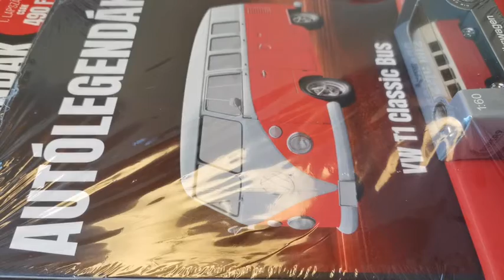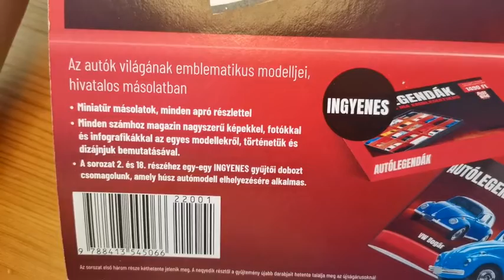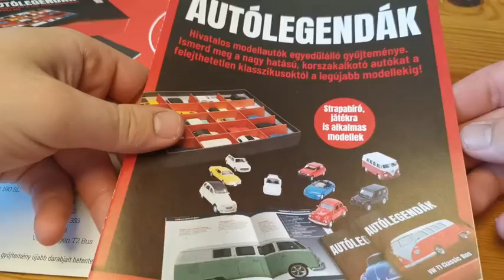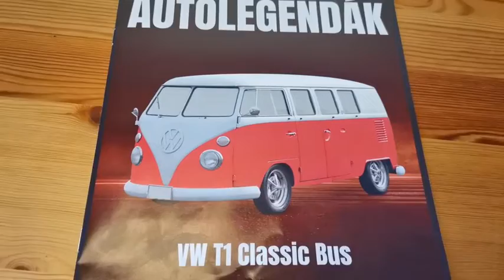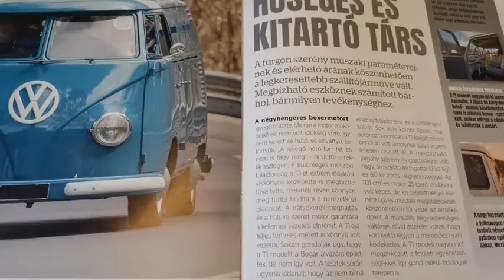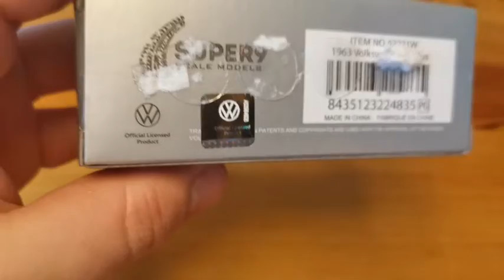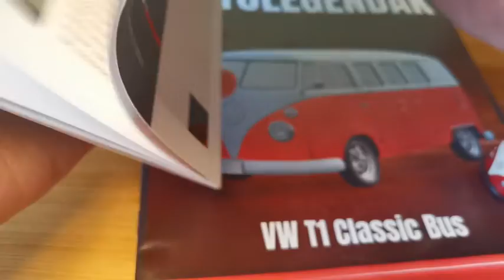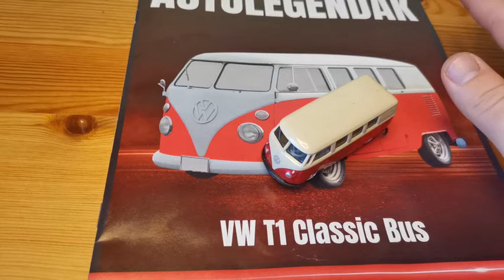Unboxing: Autólegendák 1. szám - VW T1 Classic Bus (Welly, 1:60, HUN)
Kb egy hete indult el ez az új sorozat. Még a Facebookon figyeltem fel rá a napokban és már akkor sejtettem, hogy ez igazából a "Kultikus autók" sorozat új köntösben, hiszen jól láthatóan itt is 1:60-as Welly autókat adnak "modell" gyanánt. Eredetileg nem terveztem mára videót és holnapra gondoltam az elkészítést, de mikor ebédért mentem, betértem az újságoshoz és látva, hogy csupán egy maradt, gyorsan lecsaptam rá.